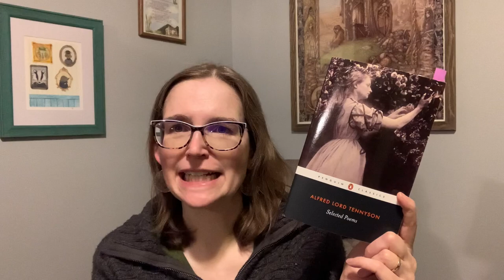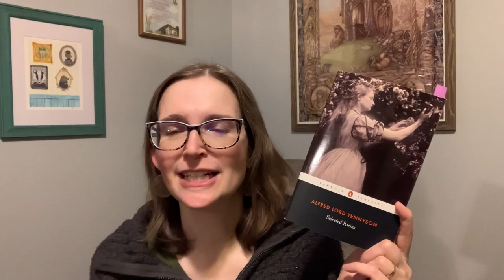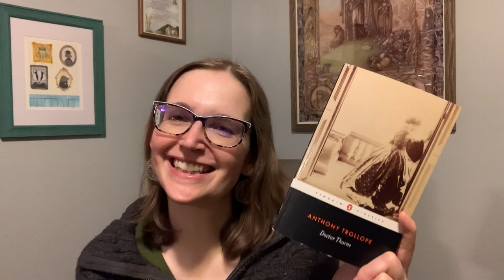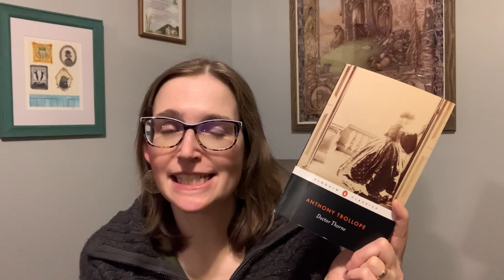Saturday Reads: A Victorian short story, some poetry and Trollope!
Hello and welcome! Today is my victober wrap-up, although I still have quite a way to go in Doctor Thorne. I do feel like I was more active this Victober than in previous years, which feels great!

Other Booktubers mentioned:
Katie @katiejlumsden
Lisa @lisainbookland
Art@ArtBookshelfOdyssey
Ros @scallydandlingaboutthebook2711

Books mentioned:
Selected Poems by Alfred Lord Tennyson
Best Ghost Stories of J.S. LeFanu
Doctor Thorne by Anthony Trollope

Please say hello in the Comments section! Tell me what was the last great book you read!